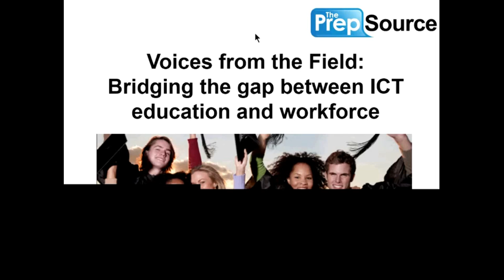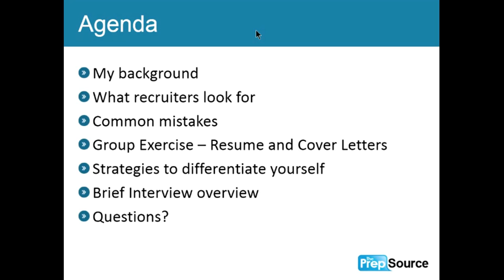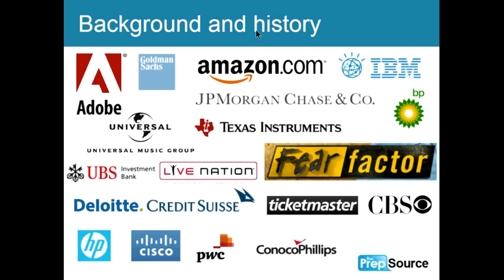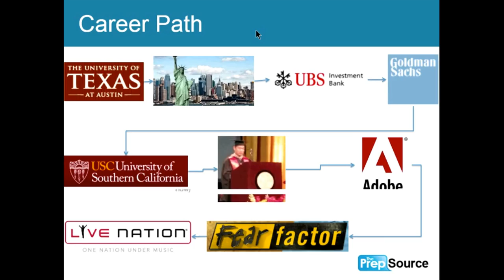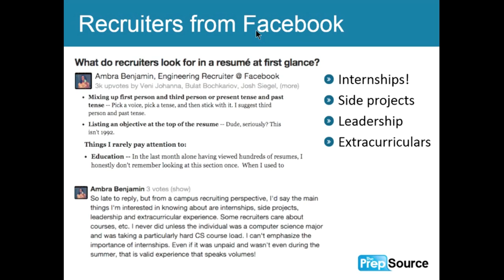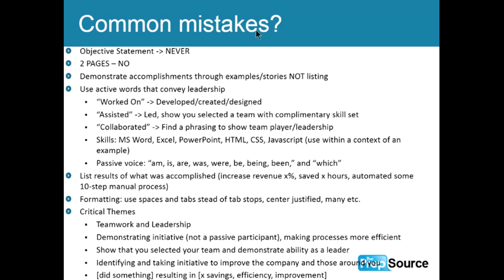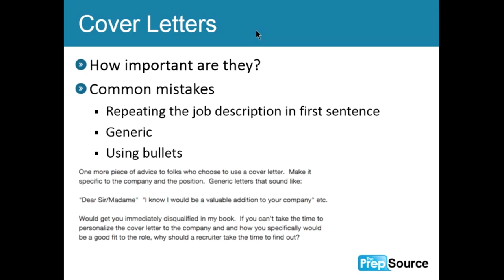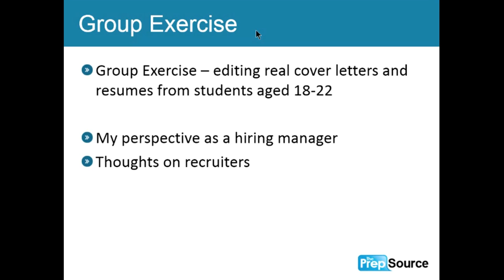Voices from the Field: Bridging the Gap Between ICT Education and Workforce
Presenters:
Eddie Lin, The Prep Source
Renah Wolzinger, Golden West College

Community colleges provide excellent coursework in preparation for ICT careers.  However, now we need to create the bridge between the classroom and the employer through actionable recommendations by industry professionals by translating current community college curriculum into actionable resume components and how to turn resumes into interviews and ultimately job offers.

The Presenters will explain the strengths of current ICT programs and how they are skills that directly translate to current in-demand jobs within ICT.  Attendees will learn how to take the lessons on resume building into the classroom, emphasis on allocation to career resources, improving career resource training, and any others depending on their perspective

Attendees will learn how to steer classroom discussions towards industry topics, and the secrets behind effective interviewing.  Academics and work experience are overrated, and learning from industry experts who have switched across numerous career tracks, cities, all without prior experience.

Handouts will be resumes with classic errors that attendees are asked to correct in 5 minutes.  Then we compare what our recommendations are and discuss why we made the changes we did.